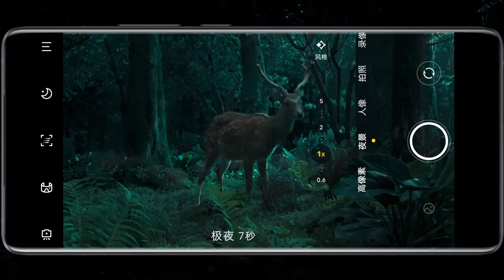Vivo X70 Pro ПРИМЕР РАБОТЫ ПРОДВИНУТОГО НОЧНОГО РЕЖИМА